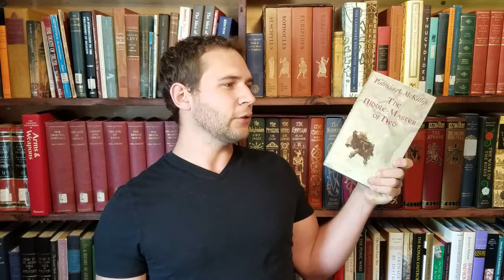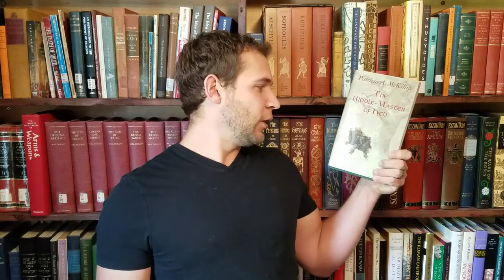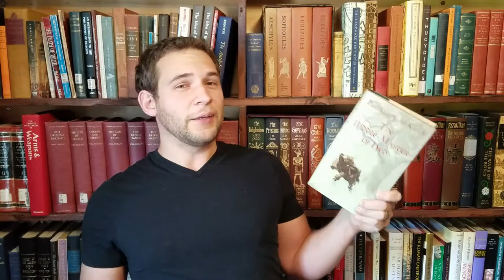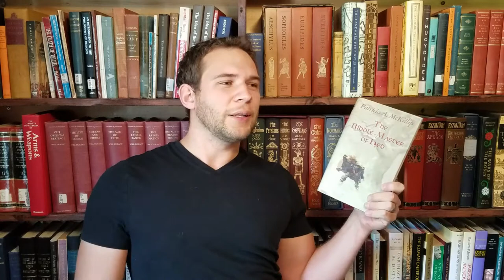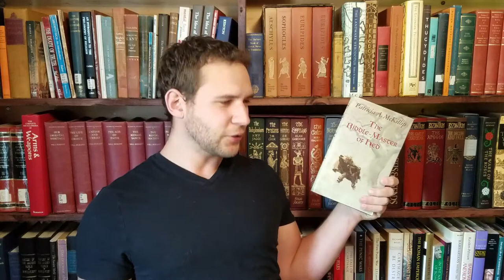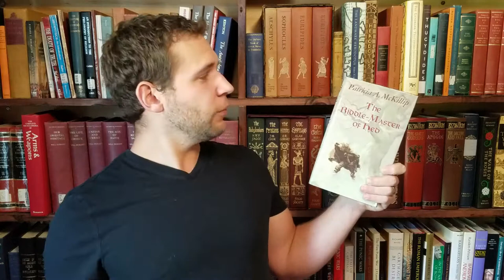The Riddle-Master of Hed Book Review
Here is my book review of the Riddle-Master of Hed by Patrica McKillip, the first book in the Riddle-Master Trilogy.